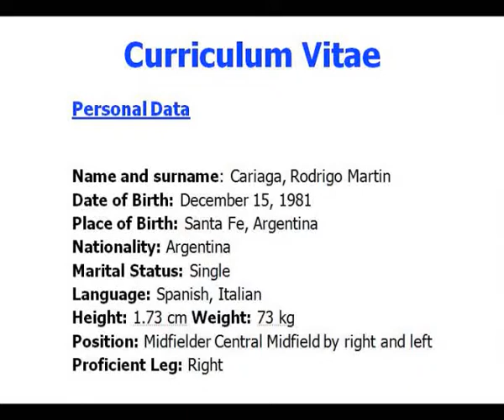RODRIGO CARIAGA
COMPILADO DE JUGADAS EN MALTA